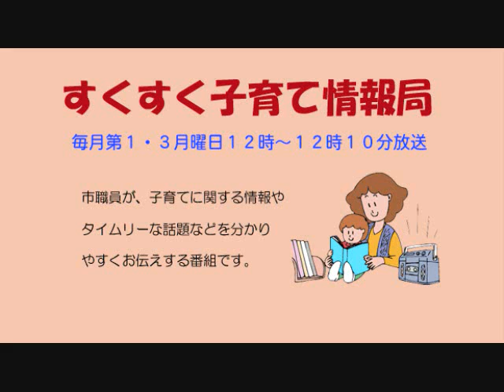すくすく子育て情報局｢和食を伝える三田の学校給食」平成26年10月20日放送分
地元FM局・ハニーFM(82.2MHz）に市職員が出演し、子育てに関する情報や、タイムリーな話題を分かりやすくお話しする広報番組「すくすく子育て情報局」。 毎月第1・3月曜日の12時～12時10分に放送していますので、 ぜひお聴きください。